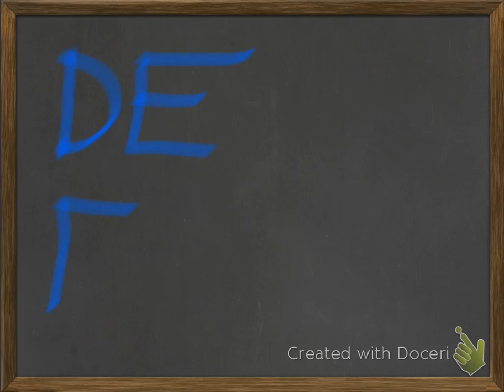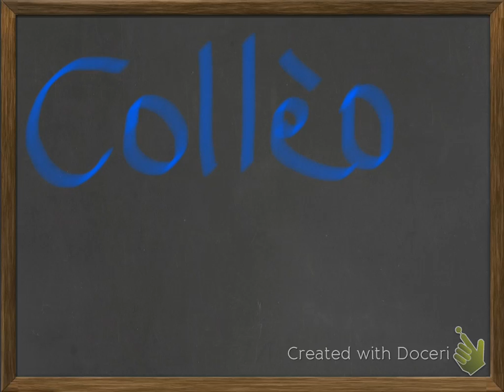intestazione quaderno francese